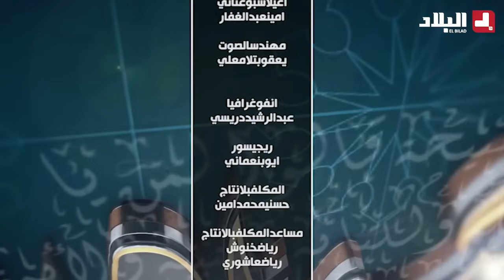أرشدوني| " وحد الجاهل يبان في "تيك توك".. حب يخلطها في زكاة الفطر" شوفو واش قالو.. الشيخ شمس الدين..